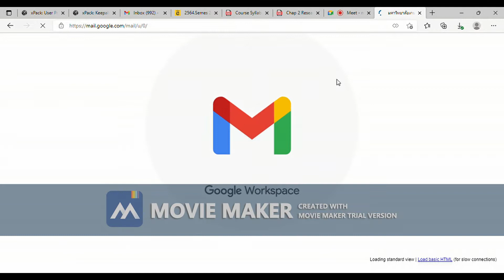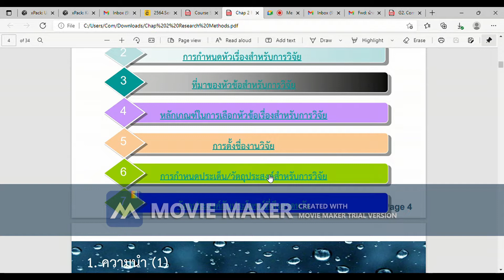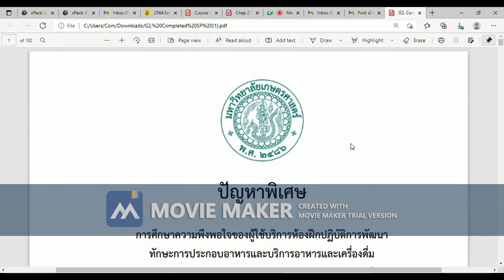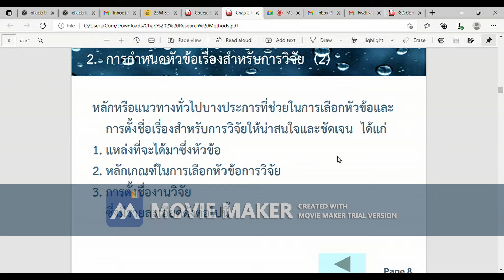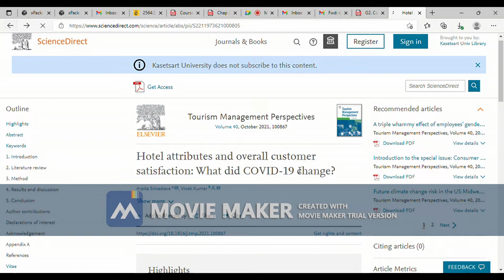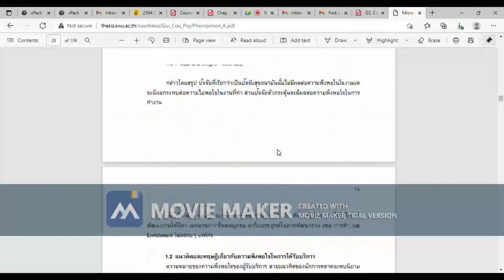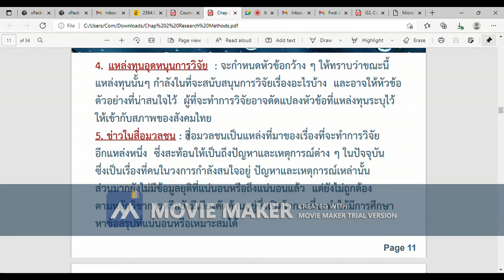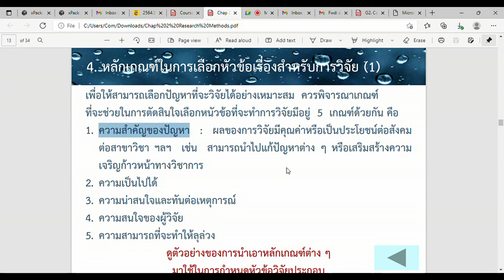(ภาคแรก) หน่วยการเรียนรู้ที่ 2 การกำหนดหัวข้อวิจัย, กำหนดประเด็นวิจัย, ทบทวนวรรณกรรม (การตรวจเอกสาร)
หน่วยการเรียนรู้ที่ 2 การกำหนดหัวข้อวิจัย, กำหนดประเด็นวิจัย, ทบทวนวรรณกรรม (การตรวจเอกสาร)  รายวิชาระเบียบวิธีวิจัยในธุรกิจโรงแรมและท่องเที่ยว  ภาควิชาอุตสาหกรรมบริการ  คณะศิลปศาสตร์และวิทยาการจัดการ  มหาวิทยาลัยเกษตรศาสตร์